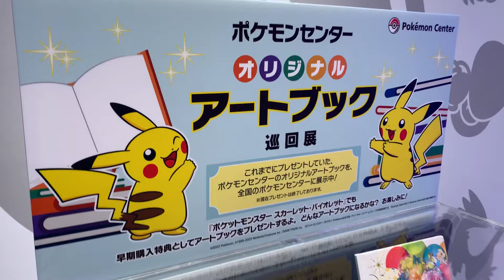「ポケットモンスター」オリジナルアートブック巡回展 Pokémon Art Book ポケモン Pocket Monsters